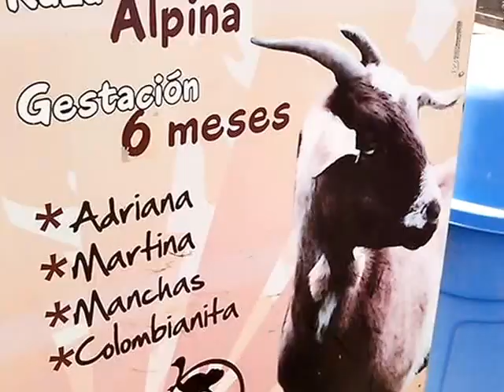Ostrich farm video 2